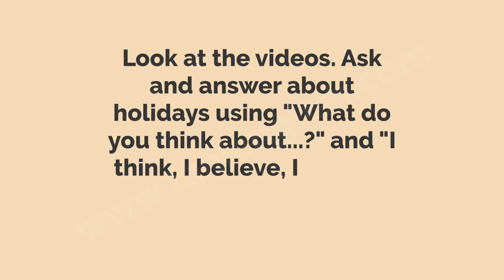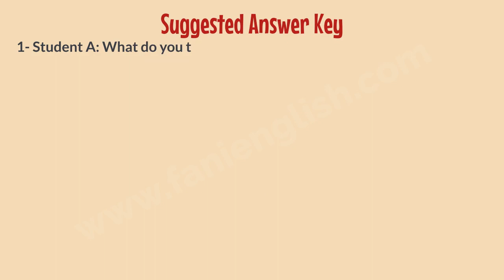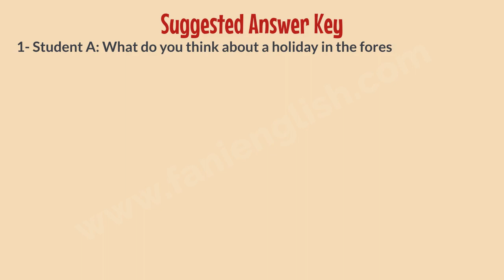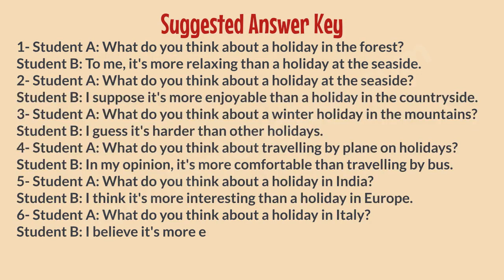8th Grade Unit 7 Speaking Exercise 2